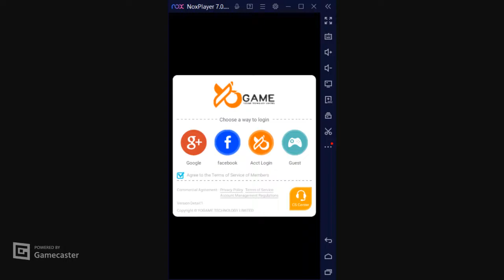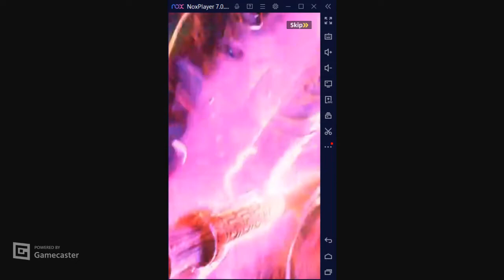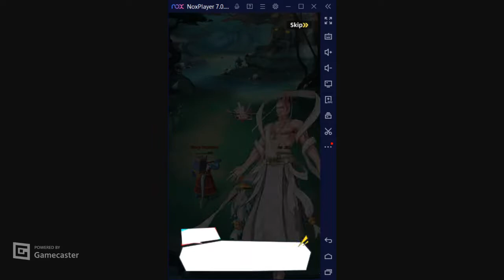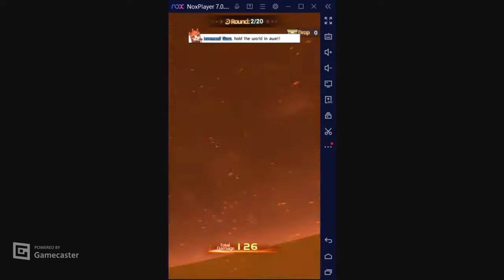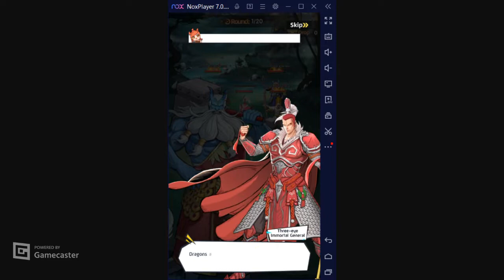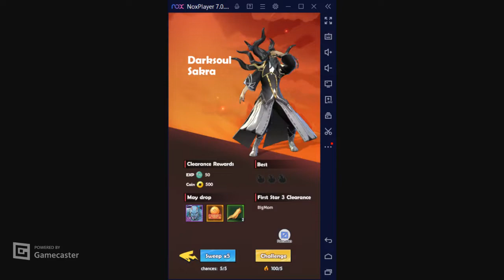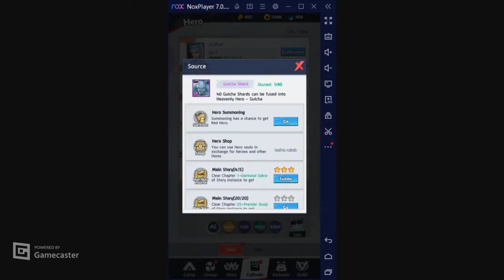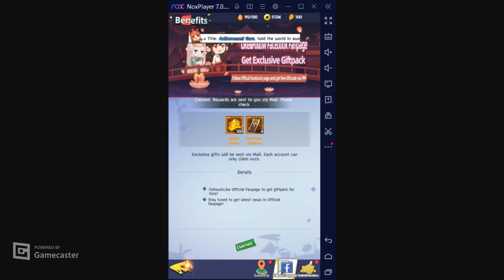THE REVOLT: MASSING (EN) 2022 New-Online Role-Playing Game Mobile Android-Gameplay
►Group: N/A

⭕Game-Info:

►Genre: ROLE-PLAYING

►Size: 624MB

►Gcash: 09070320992